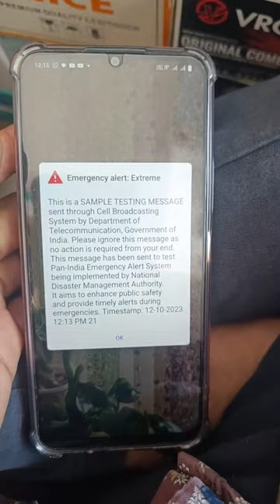Emergency alerts | cell broadcasting system test message | no need to panic just press ok